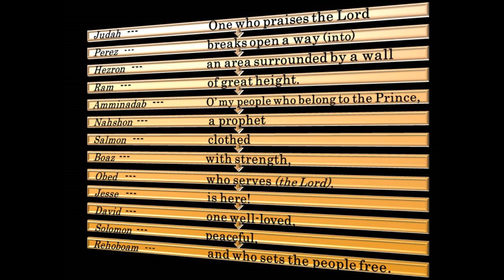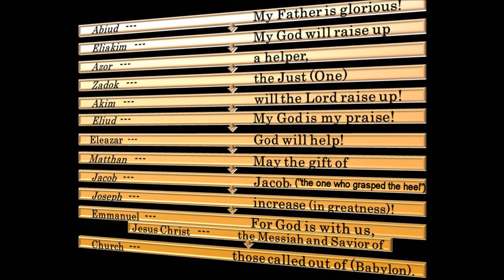Bible Names Code salvation plan hidden in plain sight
Did you know that the plan of salvation was hidden in the genealogical names of the Bible? Pause the names as needed to read.